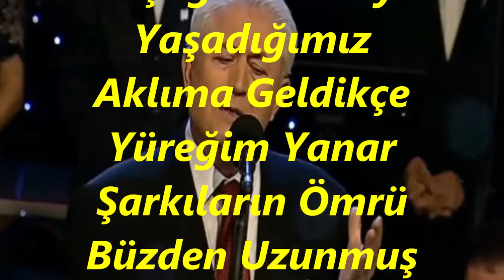Turhan ÖGE-Bir Çılgın Sevdaydı Yaşadığımız (MUHAYYER KÜRDİ)R.G.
SOLİST:
*TURHAN ÖGE*
VİDEOYU YAPAN
*RECEP GAYRETLİ*
GÜFTE:  HAKKI YALÇIN
BESTE:  NECLA ÖZMEN
USUL:  SOFYAN
MAKAM: MUHAYYER KÜRDİ
Bir Çılgın Sevdaydı Yaşadığımız
Aklıma Geldikçe Yüreğim Yanar
Şarkıların Ömrü Büzden Uzunmuş